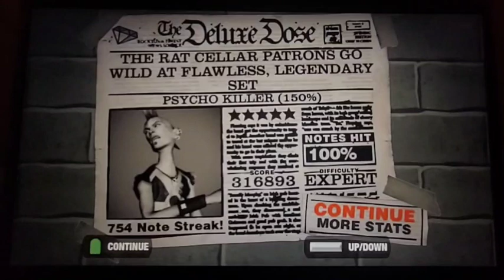GH2DX: Psycho Killer (150% Speed) - 100% FC!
That outro part with the 18 NPS strumming took me so long when I was in practice mode, but thank God it's finally over!

That 18 NPS strumming, though? Don't tell me it's similar to Trogdor's strum limit.